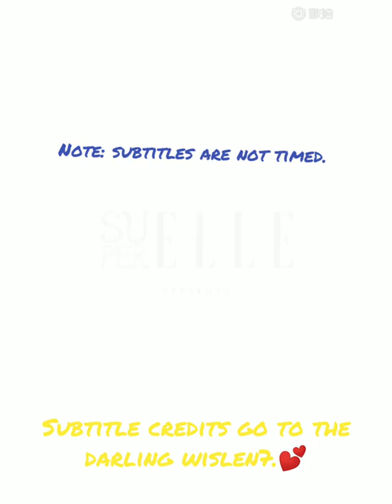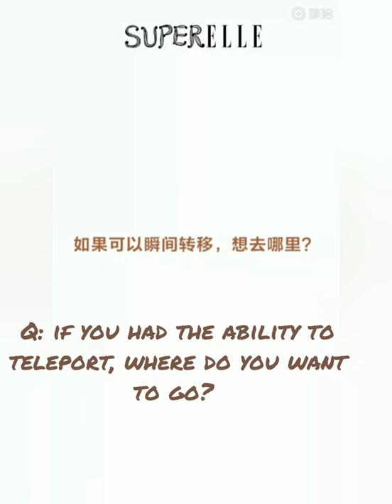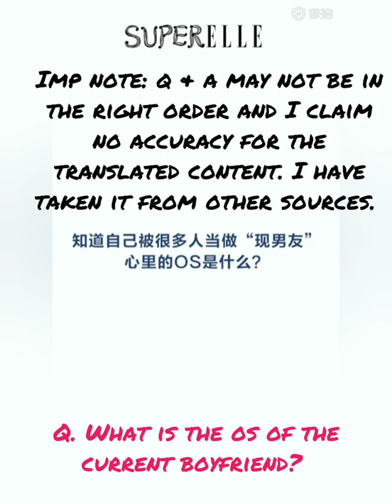Yang Zi & Li Xian SuperElle Cover, Photos and Interviews (Eng Sub:Turn on CC)